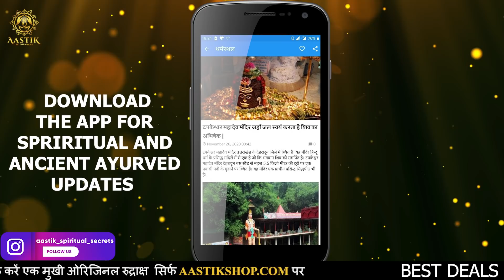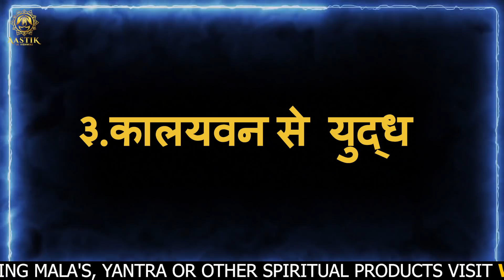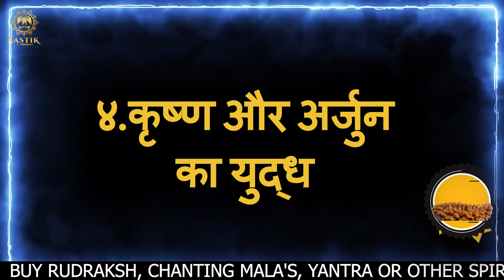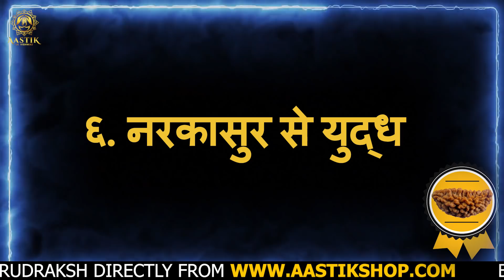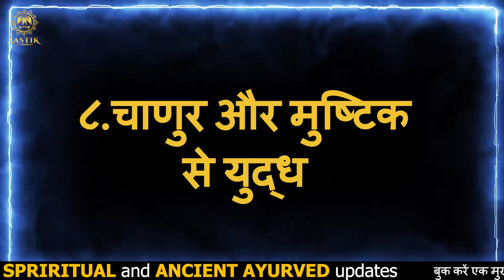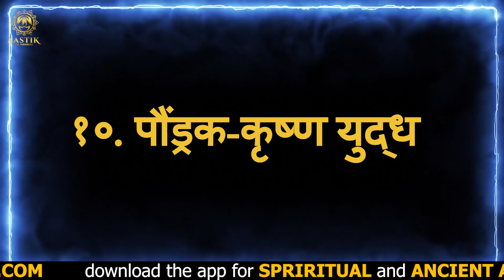क्या श्री कृष्ण का युद्ध हुआ था भगवान शिव से ? Shri Krishna Top 10 Fights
आज हम आपको बताएंगे भगवान् श्री कृष्ण के जीवन के 10 ऐसे प्रमुख भयंकर युद्ध जिसके बारे में शायद ही आपने सूना हो।  हम आज आपको ये भी बताएंगे की श्री कृष्ण ने अपने जीवन के ये युद्ध कब, किससे और क्यों लड़ा था।